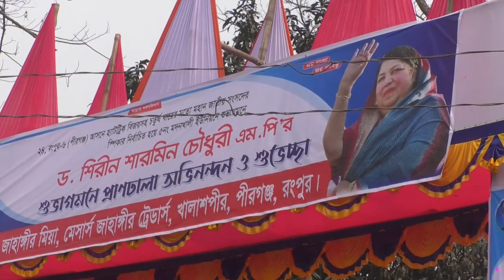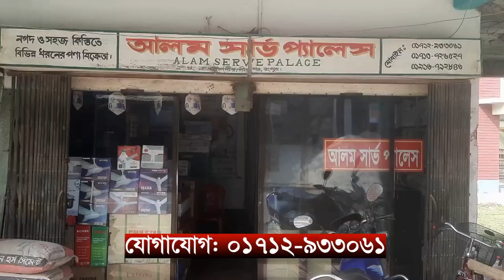আগামীকাল পীরগঞ্জের খালাশপীরহাটে আসছেন স্পীকার ড. শিরীন শারমিন চৌধুরী || ABN 24 NEWS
আগামীকাল শুক্রবার বাংলাদেশ জাতীয় সংসদের স্পীকার ও ২৪ রংপুর-৬ ( পীরগঞ্জ) আসনের এমপি ড. শিরীন শারমিন চৌধূরী পীরগঞ্জের খালাশপীর বাজারে আসবেন। স্পীকার এদিন খালাশপীর দারুল হুদা ফাজিল মাদ্রাসা মাঠে স্থানীয় আওয়ামীলীগ আয়োজিত সভায় প্রধান অতিথি হিসেবে বক্তব্য রাখবেন এবং ৩টি ইউনিয়নের শীতার্ত মানুষের মাঝে কম্বল বিতরনের উদ্বোধণ করবেন।

SHOW LESS